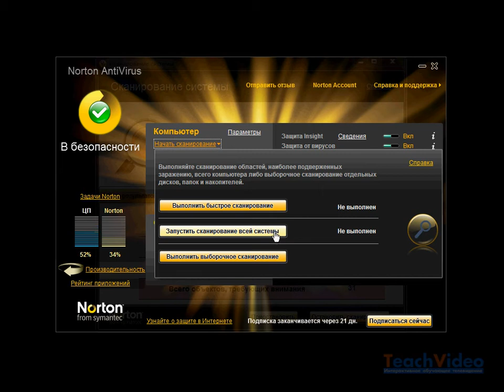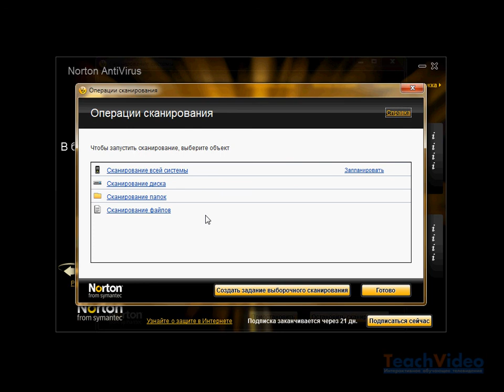Методы сканирования Norton AntiVirus (4/7)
- обучающие видео курсы и уроки. Смотри и учись!   Предусмотрены три метода сканирования: быстрое, полное и выборочное. При быстром сканировании анализируются только наиболее опасные, в смысле появления вирусов и прочей нечисти, области диска. При полном - весь компьютер, а при выборочном - указанные файлы, папки и диски.